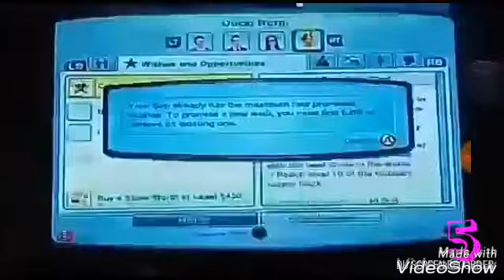My Top 10 Favourites Videos Of 2017!